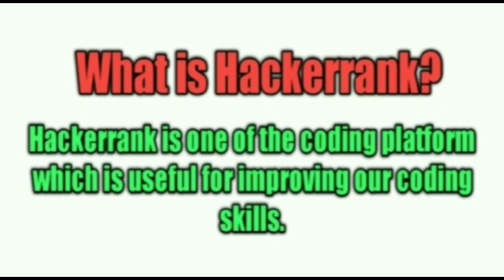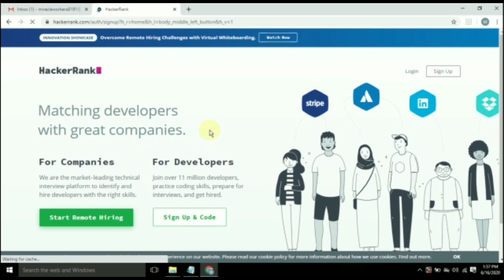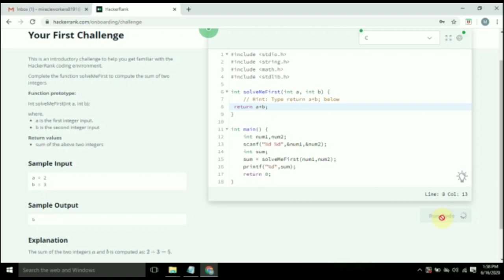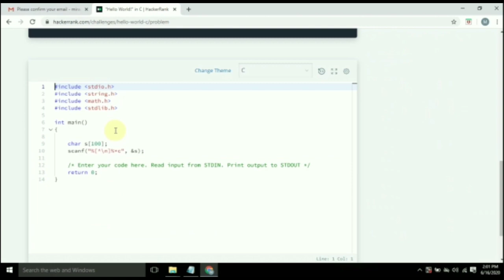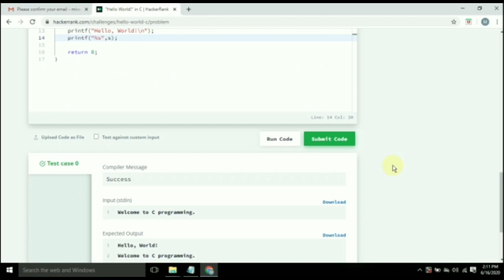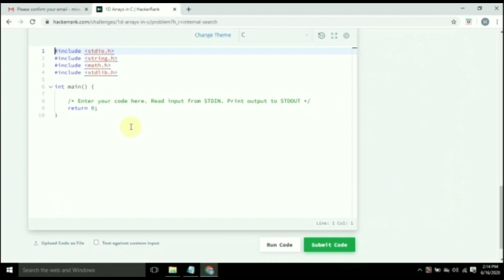One of the best coding platform: Hackerrank|What is Hackerrank? | How to create Hackerrank account?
Hello viewers!
In this video,I am introducing one of the best Coding platform i.e Hackerrank and also explained how to create hackerrank account?

Hackerrank:Hackerrank is a free coding platform which will helps you to strengthen your coding skills.

After reaching some stages or levels in this hackerrank platform,you will be able to get some badges.These badges will boost up your resume or CV.

Miracle Workers Team